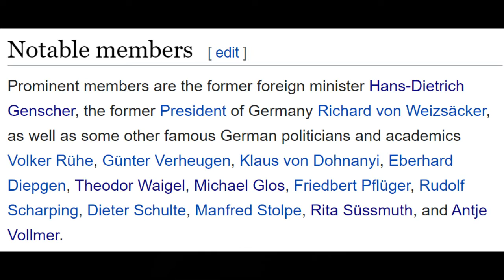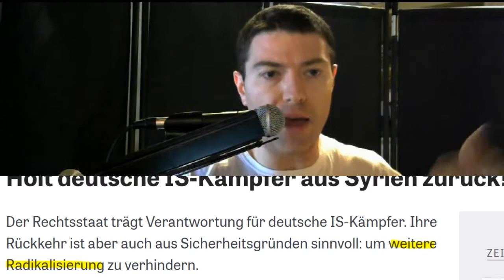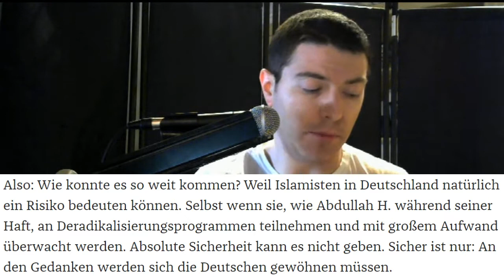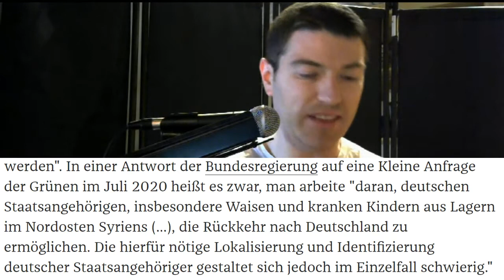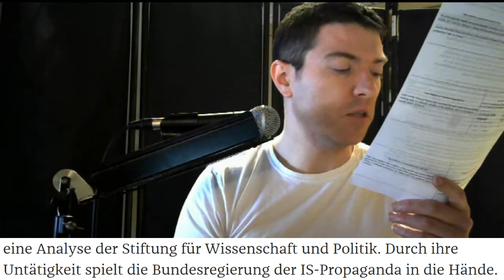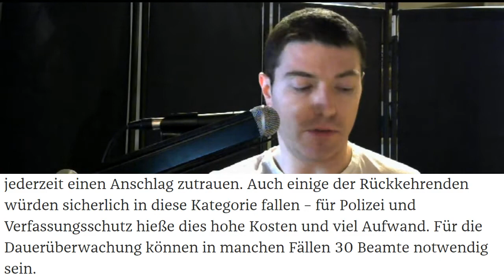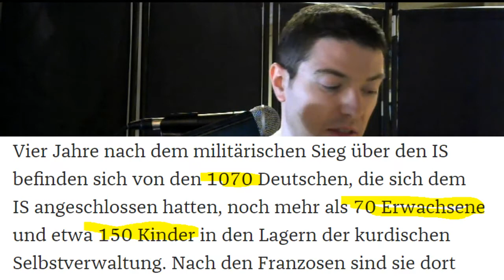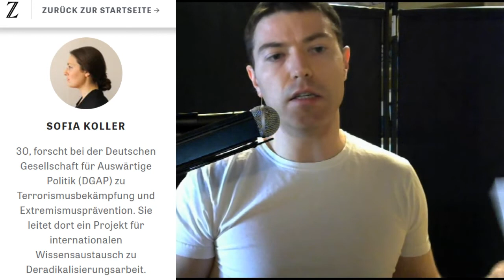German Council on Foreign Relations Wants To Bring Home Former ISIS Fighters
The German Council on Foreign Relations (DGAP) was formed in the image of and is linked to the famous American equivalent of the same name. Sofia Koller, Research Fellow for The Fight Against Terror and The Extremism Prevention, has published an article on ZEIT in which she outlines Germany's supposed responsibility for the countries nationals who joined ISIS. It should be clear that she is not just a random voice, but a representative of one of the most influential political think tanks of our time and what she has to say is horrendous.